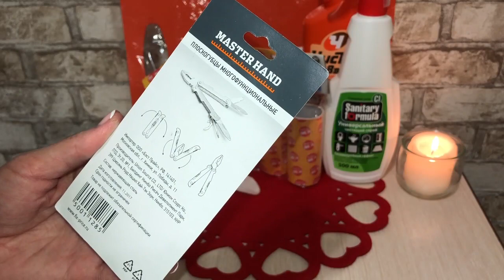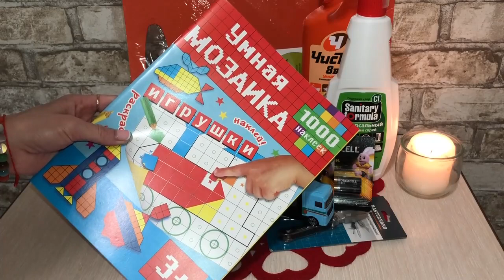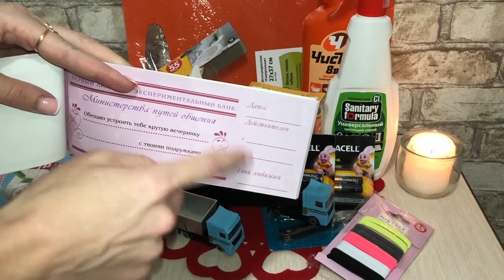ФИКС ПРАЙС | Развивалки для ребенка | Чековая книжка для мужа | Бытовая химия [ Иринка MissKic ]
Дечонки!
Любите экономить бюджет? это всегда интересная тема для меня, но не всегда получается сэкономить, и очень часто получаются совсем бесполезные покупки.А в магазине Фикс Прайс можно купить на самом деле очень даже полезные вещи в уходе за домом и конечно детские игрушки.
В этом видео делюсь с вами своими покупками в Фикс Праисе.
Тут новинки для меня и конечно фавориты.

▼ ❤️ ▼ ❤️ ▼ ОТКРОЙ МЕНЯ▼ ❤️ ▼ ❤️
                     Как меня найти :

На развитие канала: номер карты 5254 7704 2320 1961